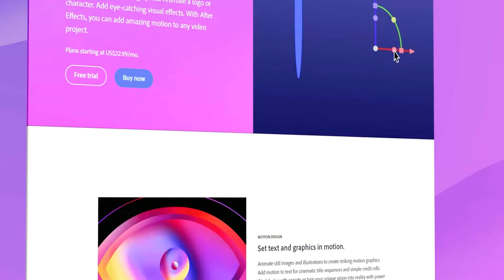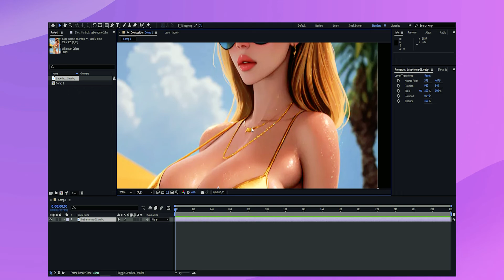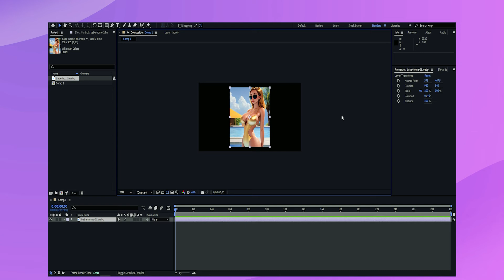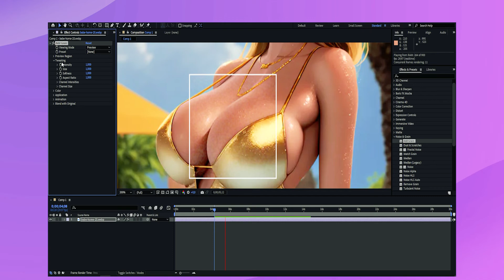Unlock the Future of Video Editing: After Effects | Download After Effects 2024 [Not a CraCk/Legal]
🌟 Dive into the future of video editing with our latest video showcasing the groundbreaking new features of After Effects 2024! 🌟 Whether you're a seasoned professional or just starting out, these updates are designed to supercharge your creativity and efficiency. Get ready to be amazed by the innovative tools and enhancements that will take your projects to the next level. 🚀

In this video, we'll walk you through:
- Dynamic RotoBrush 3.0: Experience the magic of our most intelligent rotoscoping tool yet. Save hours of work with its enhanced accuracy and speed.
- AI-Powered Auto-Animation: Bring your characters to life with minimal effort. Our AI analyzes your design and suggests animations, making the process faster and more intuitive.
- 3D Workspace Revolution: Navigate and edit in a more immersive 3D workspace. With improved performance and realism, creating complex 3D scenes has never been easier.
- Enhanced Collaboration Tools: Collaborate seamlessly with your team, no matter where you are. Real-time updates and cloud integration make working together a breeze.

🔥 Plus, we'll give you a sneak peek at exclusive tips and tricks to get the most out of these new features, ensuring your next project is not just completed, but transformed.

📌 Stay ahead of the curve and unleash your full creative potential with After Effects 2024. Watch now and see why this update is a game-changer for video editors and motion designers worldwide!